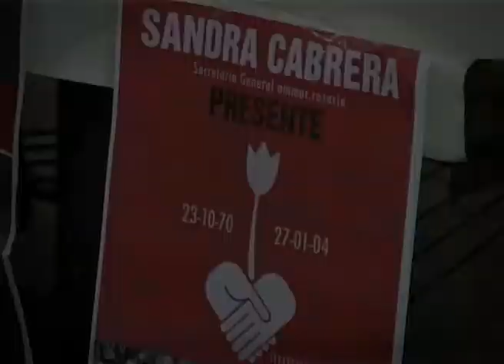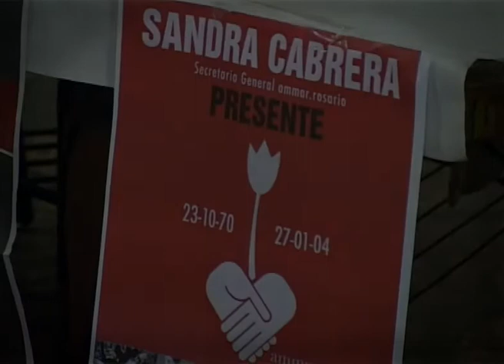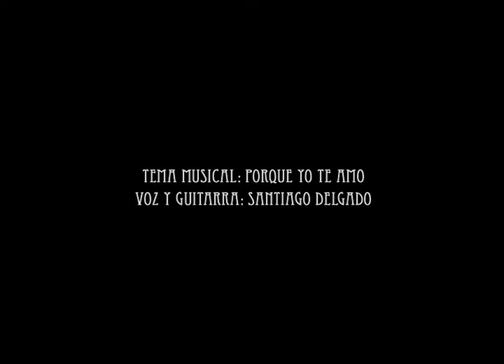AMMAR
¿Qué es Ammar? Ammar es una organización que nuclea a las trabajadoras sexuales y que  uno de los  objetivos que tiene es  trabajar por los derechos humanos, laborales y mejorar la calidad de vida de las trabajadoras sexuales que están en este trabajo por consentimiento propio.

"Mirá Ammar nace en realidad por una necesidad de un grupo de compañeras que estábamos hartas de ir presas y cuando no queríamos ir presas... nos cobraban fuertes sumas de dinero.
Si tuviéramos ese país de igualdad de condiciones para todos y todas,  Ammar no hubiese tenido la necesidad de crear la escuela, en la cual yo fui una de las primeras alumnas y donde aprendí a leer y a escribir a los 48 años.
A través de la educación nos empoderamos y elevamos la autoestima de las compañeras. Es decir... de esta manera lográs que las compañeras  puedan tener  su cabeza más abierta y entender que lo que dice la Constitución también les pertenece, porque ahí dice: derecho a la educación, derecho a la salud, derecho a la vivienda...
Ammar me dió el entender que o salimos todos o nos salvamos todos, o es mentira que acá se salvan de a uno".
Elena Reynaga

Idea: Asociación Civil El Agora
Producción ejecutiva: Andrés Dunayevich
Realización y dirección: Fernando Lacolla, Pía Canelo